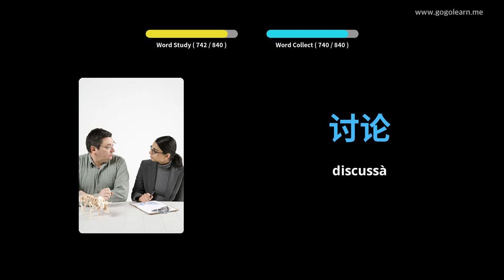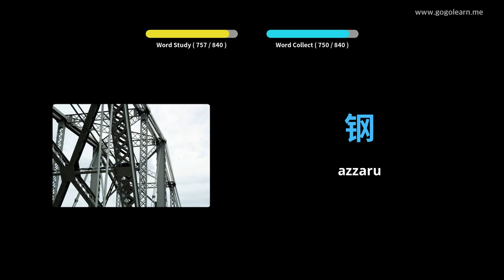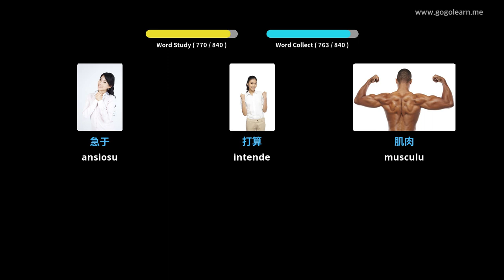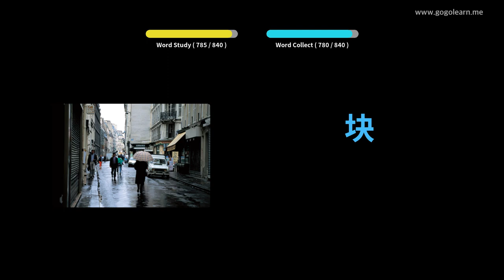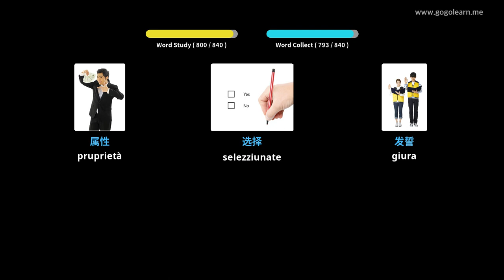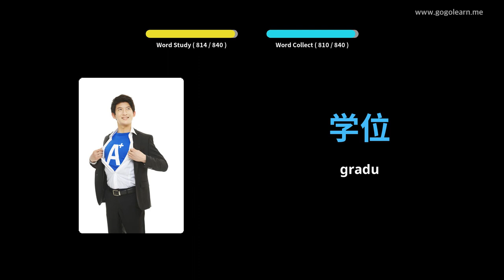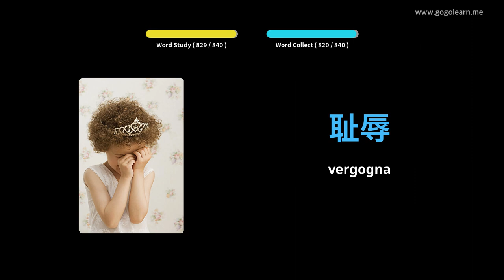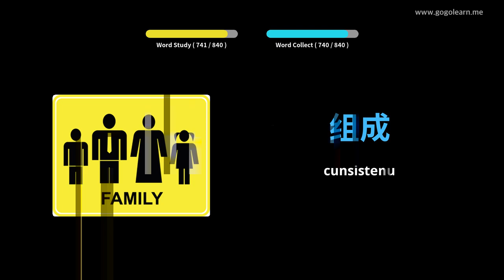Learn Chinese to Corsican | 840 Chinese to Corsican Vocabulary Words Translation - PART 6